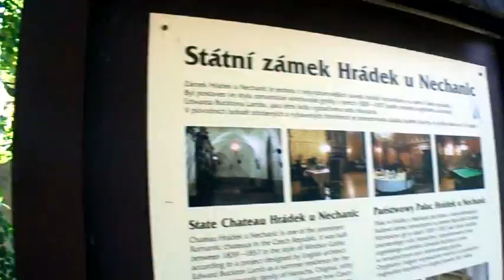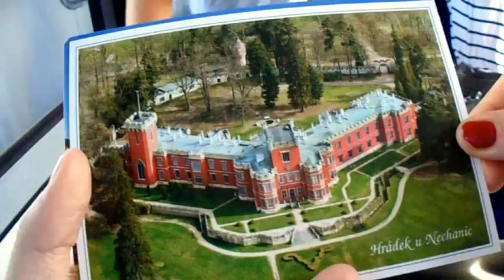Daily Tag - Kudy z nudy (Part 1)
Tento TAG bychom Vám doporučili ze dvou důvodů - jsou v něm skvělé typy na výlet (a do konce prázdnin se ještě dají levně stihnout) a za druhé - občas se u něj i pobavíte! :D
Aby video nebylo moc dlouhé, je rozděleno do dvou částí - tu druhou najdete na mém kanále :)

Hezkou podívanou!
Aleš Kaizner